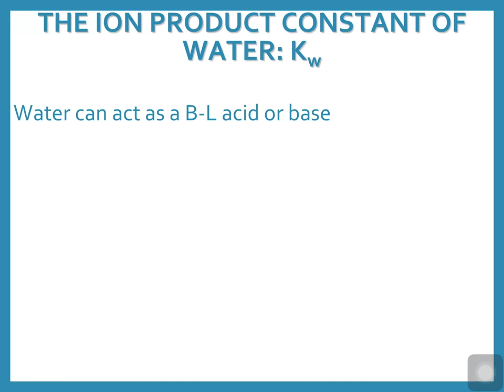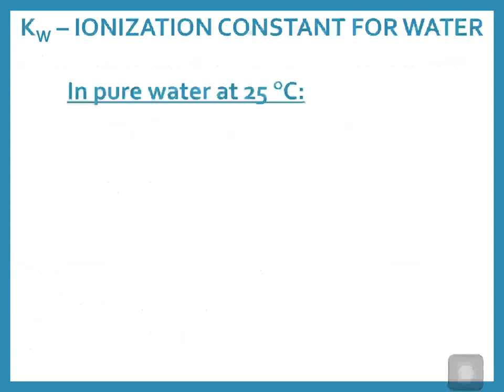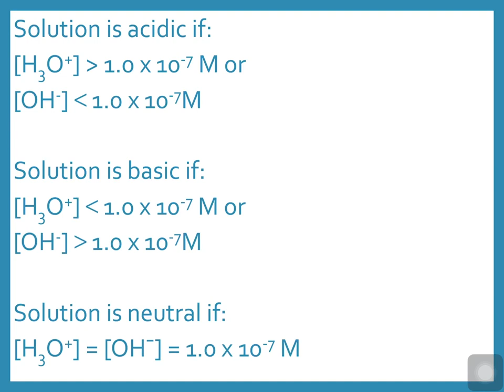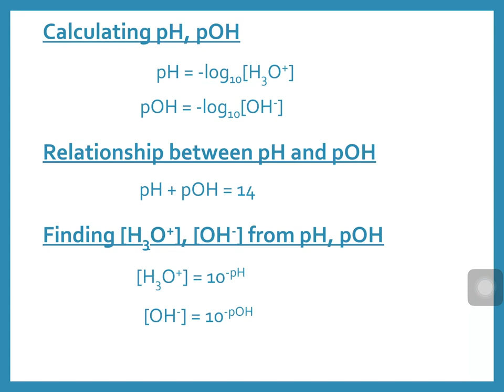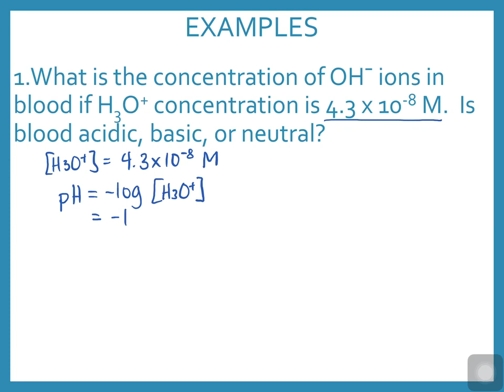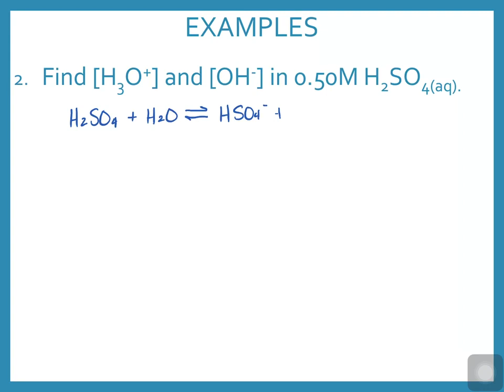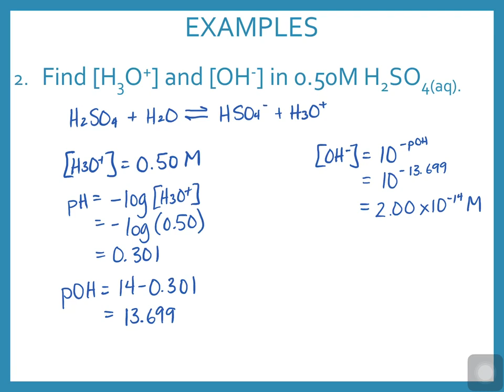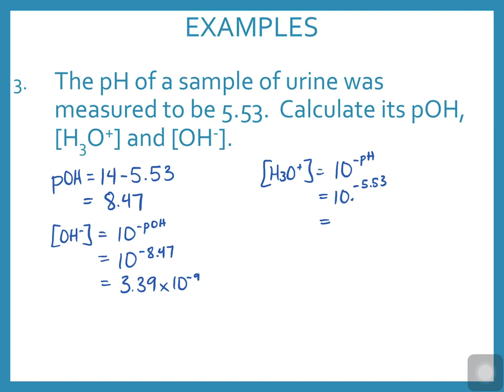pH and pOH